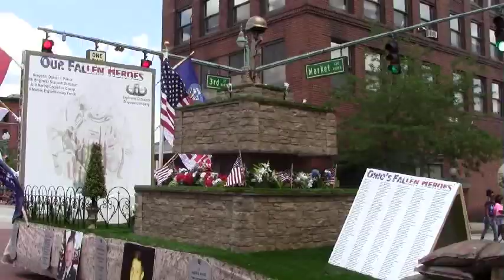*2012 COMpar Long V2 FIN